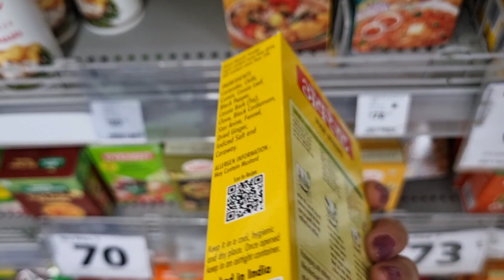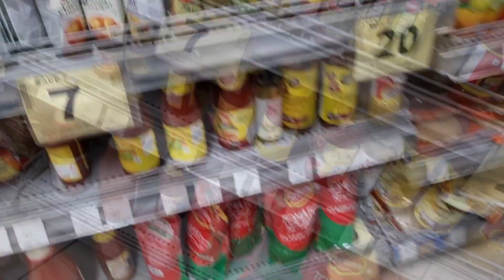Daily Vlog//Grocery shopping 🛍